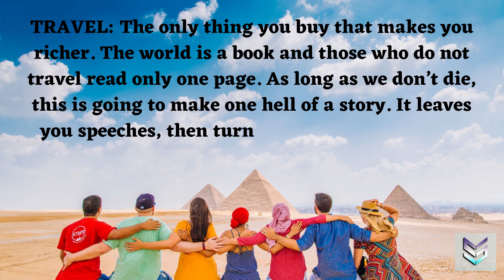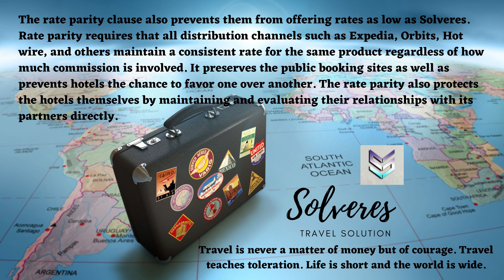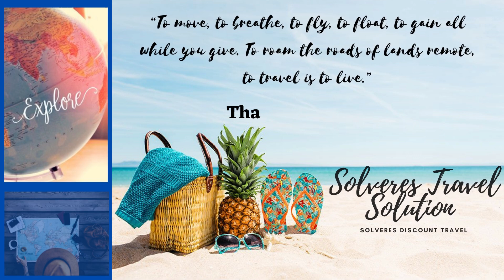Solveres Travel Solutions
SOLVERES TRAVEL SOLUTION GLOBAL MEMBERSHIP WITH BENEFITS

100% Effective Solution That Saves You Up To 65% Off The Public Price While Giving You A First Class World Vacation on Hotels (Also available on good discounts Cruises, Car Rentals and Flights).

Here’s your only opportunity to effortlessly find deeper and better travel discounts.

Solveres Marketplace Solutions

OUR MISSION

To market your current business for customer acquisition, secure your future with residual income, and make a difference by adding value to your life with our Solutions!

Solveres Platform allows BUSINESS OWNERS, and individuals the opportunity to promote their existing endeavors or businesses, help Nonprofits, and create MULTIPLE SOURCES of income.

Solveres Member Benefits on Programs & Services

* Solveres Travel & Vacation Solutions (Discount Travel)
* Solveres Rx Solutions (Discount on Health Medications)
* Solveres Real Estate Solutions & Nonprofit
* Solveres Solar Power Solutions (Natural Clean, Renewable Energy)
* Solveres Member Angel Shareholders
* Health & Wellness Products Discount Marketplace
* Business Directory for Customer Acquisition!
* B2B Relationship Marketing Solutions (B2B Relationship Forum)
* Personalize Replicated Websites with Multiple Sources of Income!
* Member Support

Please check out Solveres new Angel Member Ownership/Shareholder program please watch a short Presentation as follows: